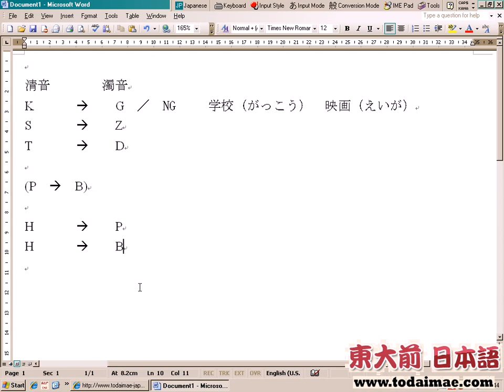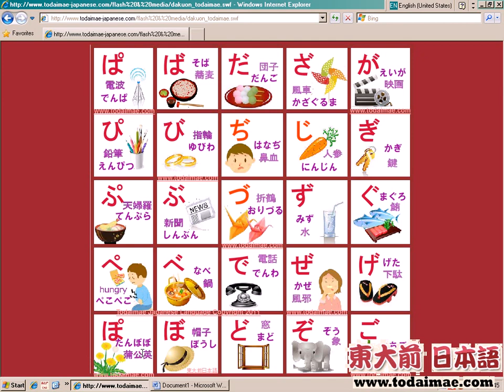日語教學 Japanese 日文 濁音 發音- dakuon (voiced) (附中文字幕)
※※可按字幕按鈕看《中文(繁體)字幕》※※
日語基本發音，除了之前介紹了的46個清音（日文五十音影片），還有25個濁音。濁音主要是在清音右上角加上兩點「゛」表示，而加上一個圓圈｢゜｣則表示半濁音。但注意並非所有清音都可以套用。
在這裡，我們會學習什麼清音可變化出濁音和半濁音，當然也會學習其讀音。

 A I U E O
G が ぎ ぐ げ ご
Z ざ じ ず ぜ ぞ
D だ ぢ づ で ど
B ば び ぶ べ ぼ
P ぱ ぴ ぷ ぺ ぽ

想學習日文？可上我們的網上日語學習區，及我們的facebook fanpage，有更多日文教學內容。
日語課程 - 東大前日語課程
Japanese - Todaimae Japanese